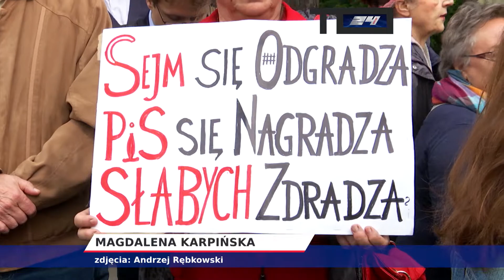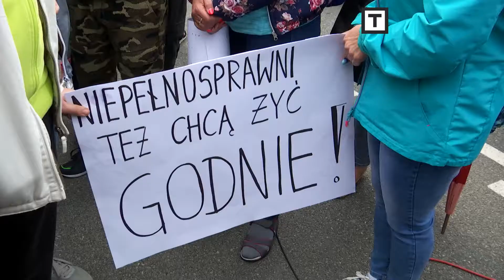TO WIDEO. Rząd odrzuca postulat protestujących